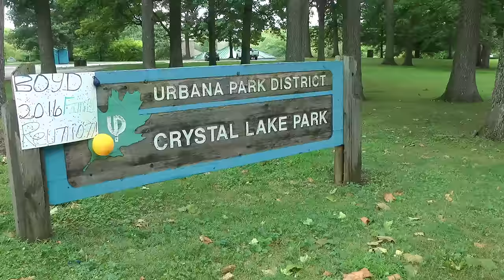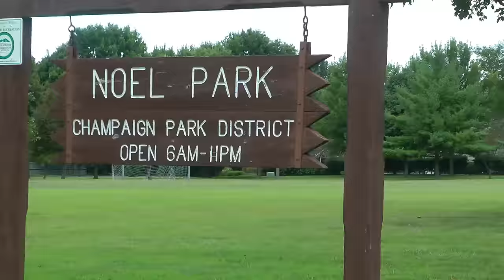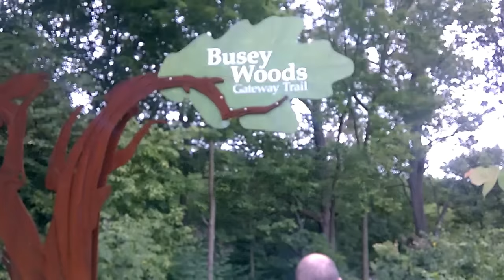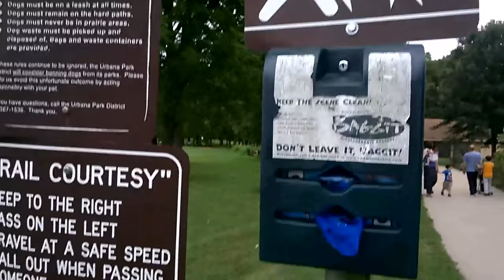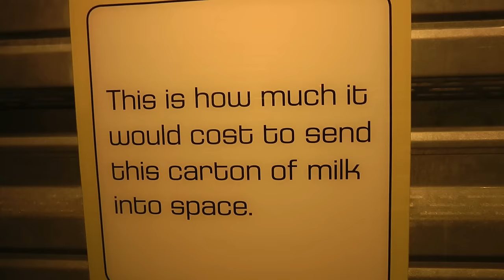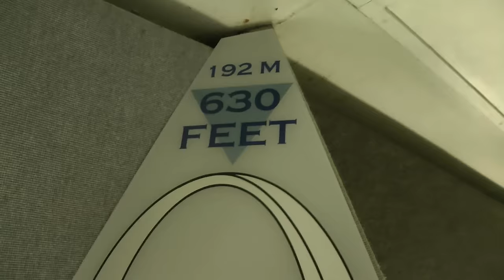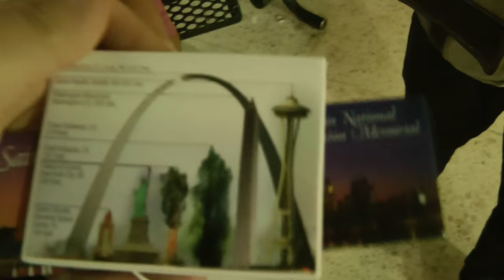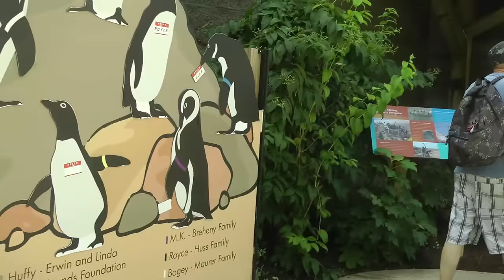влог с Четверга по Четверг - все наши путешестия по Америке!